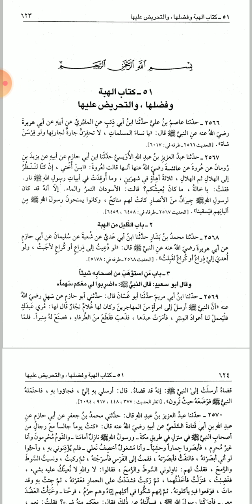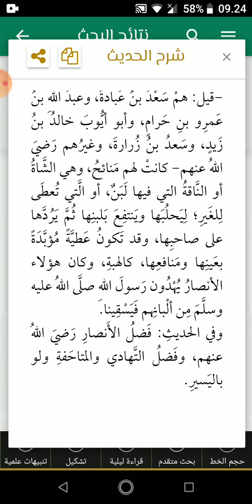Shahih Bukhari 2567, Anjuran Hibah